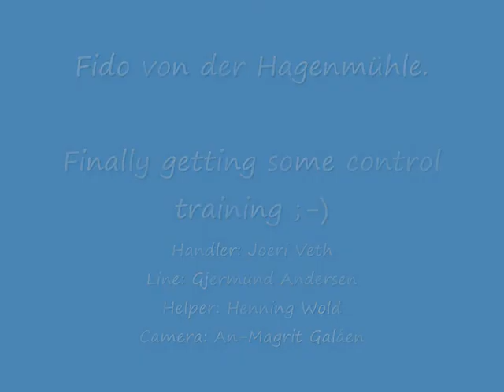Fido von der Hagenmühle